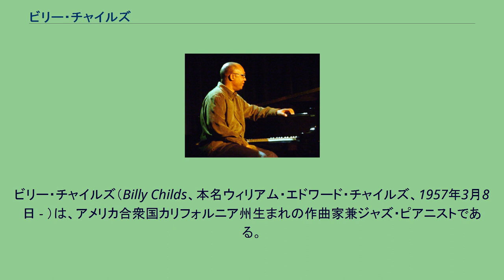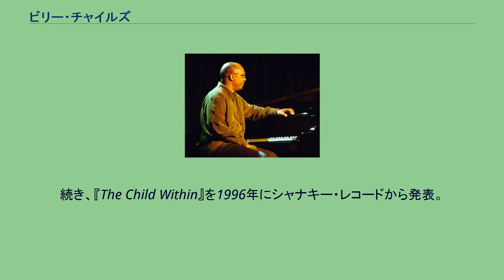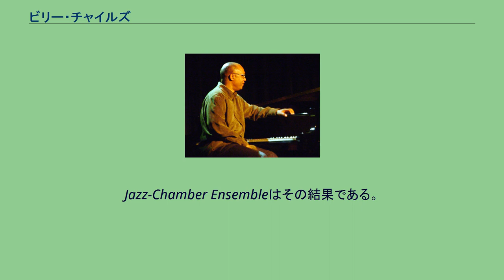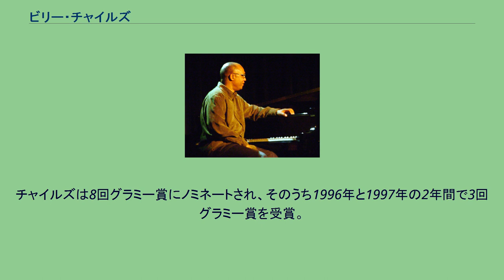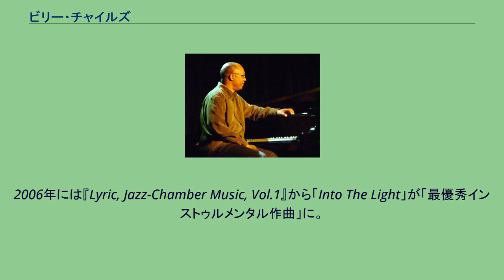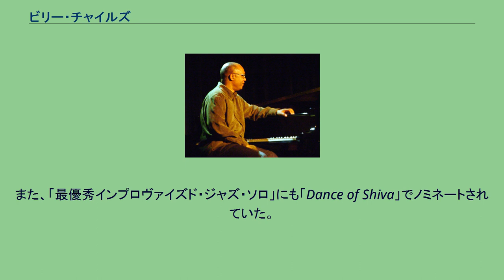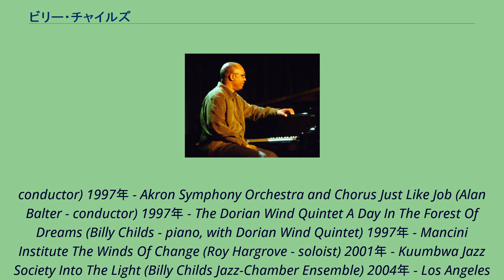ビリー・チャイルズ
ビリー・チャイルズ（Billy Childs、本名ウィリアム・エドワード・チャイルズ、1957年3月8日 - ）は、アメリカ合衆国カリフォルニア州生まれの作曲家兼ジャズ・ピアニストである。
6歳からピアノを習い始め、16歳の頃、南カリフォルニア大学によってスポンサーされた一流プログラムのThe Community School of the Performing Artsに通い始めた。
ピアノをJohn Weisenfluhのもとで、そして音楽理論をMarienne Uszlerのもとで学んだ後、Robert Linnの指導のもとで作曲を専科とし学士号を受理した。
チャイルズは十代でプロとして演奏しており、1977年にはJ・J・ジョンソン・クインテットの日本ツアーのうちに行われた横浜でのコンサートで収録されたのが彼のレコーディング・デビューとなる。
1978年から1984年の6年間にわたって、トランペット奏者フレディ・ハバードと演奏をしたことがきっかけとなり大いに注目を浴びる。
彼の演奏はハービー・ハンコックやキース・エマーソン、そしてチック・コリアに影響を浮けている。
作曲方面ではパウル・ヒンデミット、モーリス・ラヴェルやイーゴリ・ストラヴィンスキーに影響が見られる。
色々な音楽家の影響を受けながらも、チャイルズは常に自分の観念を持っていた。
そしてジャズとクラシックのジャンルでピアニストとして作曲家として彼自身の声を開発していった。
1988年、チャイルズは初のソロ・レコーディングによるアルバム『テイク・フォー・イグザンプル・ディス』をジャズ・レーベルのウィンダム・ヒル・レコードから発表し高く評価された。
そして『トワイライト・イズ・アポン・アス』（1989年）、『ヒズ・エイプリル・タッチ』（1992年）と『ジャズ・ピアニストの肖像』（1993年）を次々にリリースした。
チック・コリアとの長期にわたる友人関係がきっかけとなり、チャイルズは所属していたウィンダム・ヒルを離れ、コリアの新しいレーベルであるストレッチ・レコードに所属することになった。
そしてアルバム『アイヴ・ノウン・リヴァーズ』を1995年にストレッチ/GRP(現在ストレッチ/コンコード)からリリースした。
続き、『The Child Within』を1996年にシャナキー・レコードから発表。
これらのCDは絶版しており、入手困難である。
2000年にチャイルズはダイアン・リーヴスの『サラ・ヴォーンに捧ぐ (The Calling: Celebrating Sarah Vaughn)』のために編曲、オーケストレーション、指揮を担当した。
このアルバムは「最優秀ジャズ・ボーカルCD」として2002年にグラミー賞を受賞している。
その他、チャイルズが編曲を担当したアーティストやプロデューサーにはスティング、クリス・ボッティ、グラディス・ナイト、マイケル・ブーブレ、デイヴィッド・フォスター、フィル・ラモーン、クローディア・アクーニャなどがいる。
2001年頃にチャイルズはピアノとアコースティック・ギターとハープを主としたグループを作ろうと考えていた。
このアイディアは、一部的に『Christmas And The Beads of Sweat』でのローラ・ニーロとアリス・コルトレーンとの共同作品や、チャイルズのジャズとクラシック音楽の融合を望んだことから影響されたものだ。
Jazz-Chamber Ensembleはその結果である。
このアンサンブルはピアノ、ベース、ドラムス、アコースティック・ギター、ハープ、木管楽器を主に構成されている。
時には弦楽器四重奏団や木管楽器四重奏団もしくは両方が加わる。
2008年に、彼らの初アルバム『Lyric, Jazz-Chamber Music, Vol.1』をリリース。
このアルバムは200年度グラミー賞の三つのカテゴリー（『Best Jazz CD』『Best Instrumental Composition』『Best Instrumental Arrangement』）にノミネートされた。
そして、アルバムの中の1曲である『Into The Light』が『Best Instrumental Composition』を受賞した。
チャイルズは8回グラミー賞にノミネートされ、そのうち1996年と1997年の2年間で3回グ...